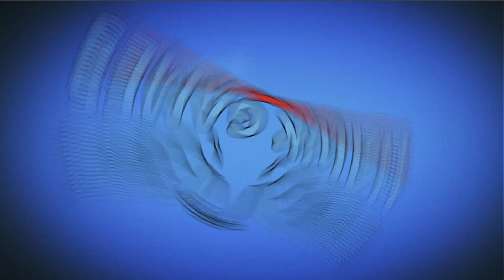Farm Heroes Super Saga Level 519 Hard - 3 Stars Walkthrough, No Boosters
The Cropsies are back and they're bigger than ever!
Rancid Raccoon is up to his old tricks again. Ruining the harmony of rural life by winning all of the Country Shows and claiming the prize money for his sneaky self. The Farm Heroes know he's cheating and it's up to you to help them defeat him.

~~ Hawk Games